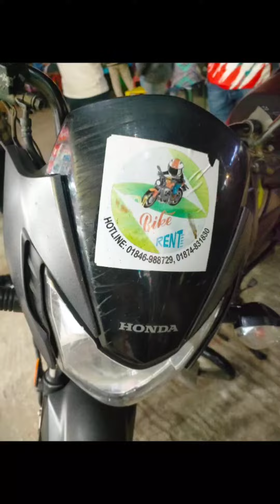বাইক ভাড়া নিয়ে মেরিন ড্রাইভ ঘুরা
কক্সবাজার
মেরিন ড্রাইভ ঘুড়বেন।
বাইক ভাড়া নিন সহজে সাধিন মতো ঘুরুন।
আমি আজকে  আপনাদের বাইক কি ভাবে ভাড়া নিবেন সে বিষয়ই বলবো।